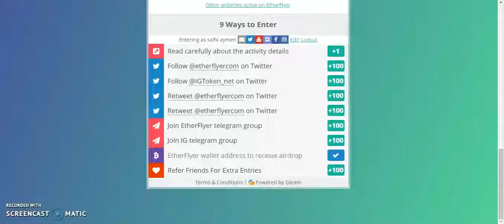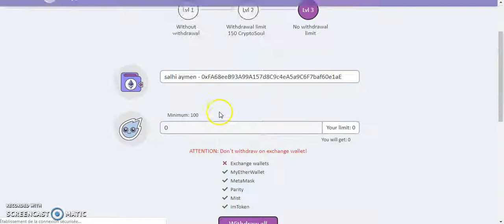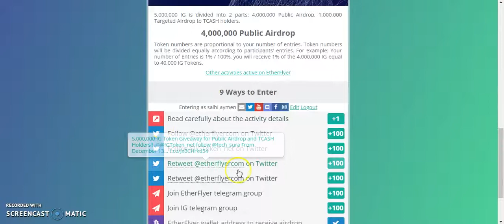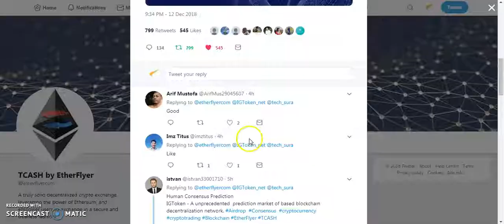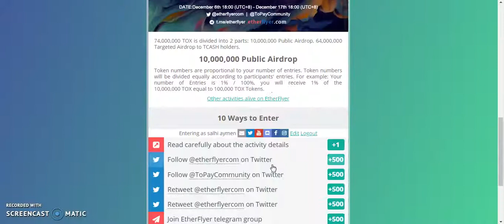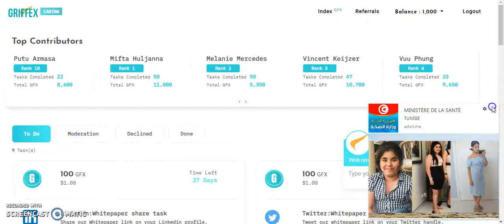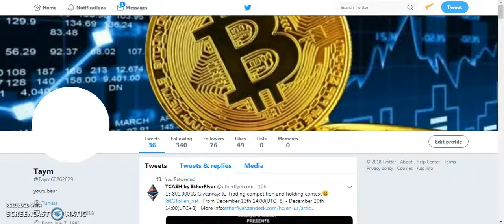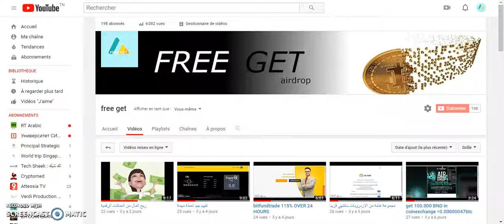عدد مهم من الاردروبات ينتهي في هذا الاسبوع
Groupes facebook FOR EARN BIG AIRDROP

         (EJX) Exchanger Token Airdrop Instant , Reward 10 Ethereum Every Week.

         You have Total 22 ENCN Token worth 5.28 USD

         code referal: 188cd4

         FST Network is airdropping 23 FST (~ $6) to max 10,000 participants.

         ?? Free 120 BXT ($44)